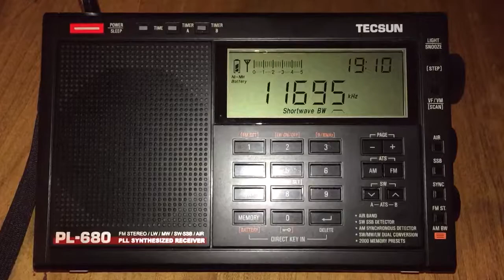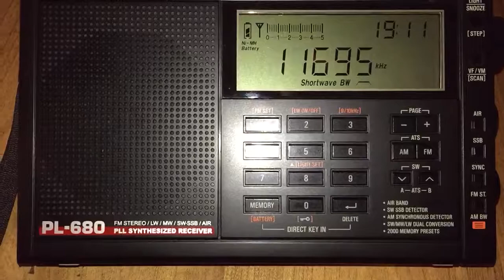F4GVE - Radio Chine Internationale sur 11 695 kHz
Réception du programme français de Radio Chine Internationale.